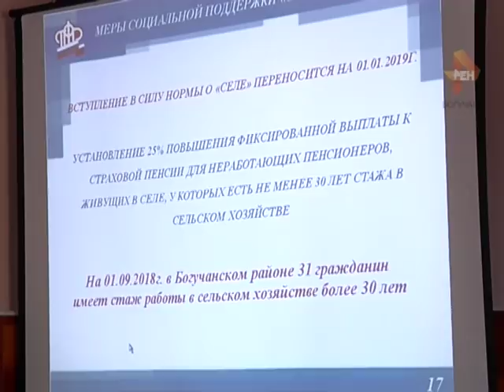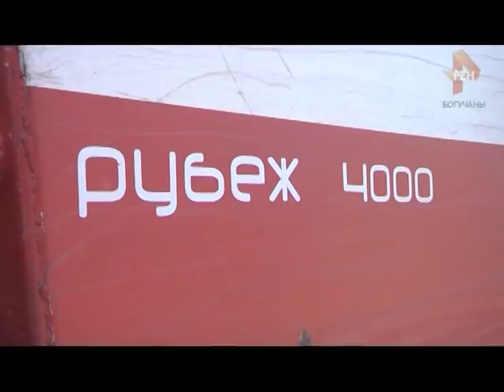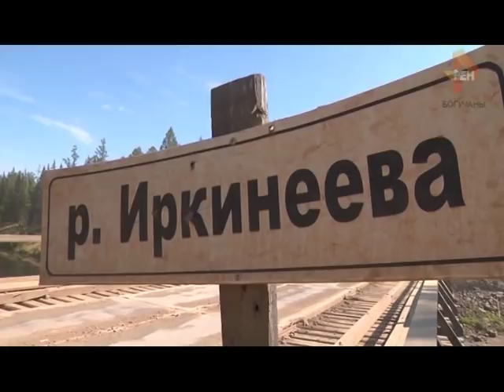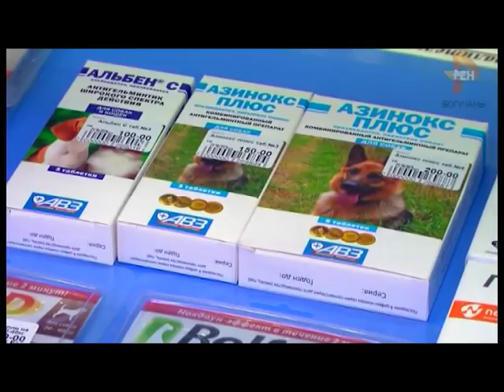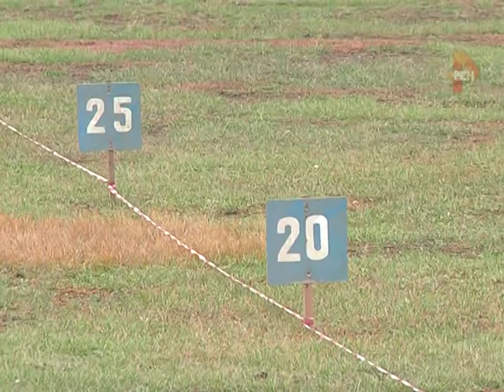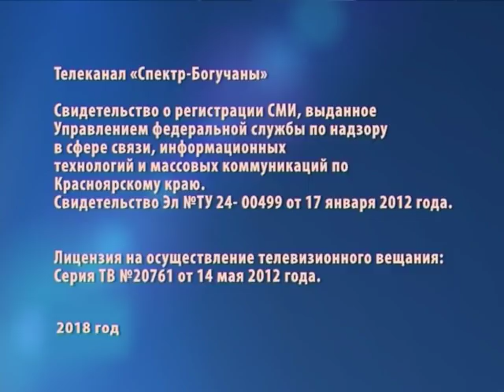Новости Богучанского района от 05.10.18